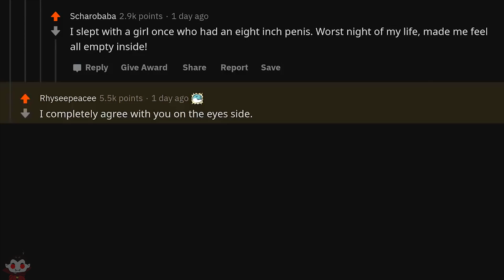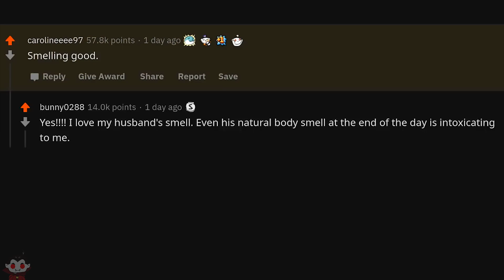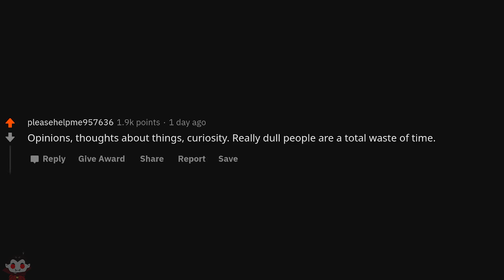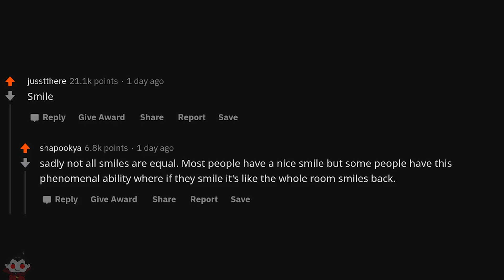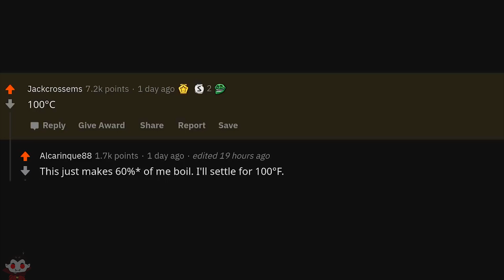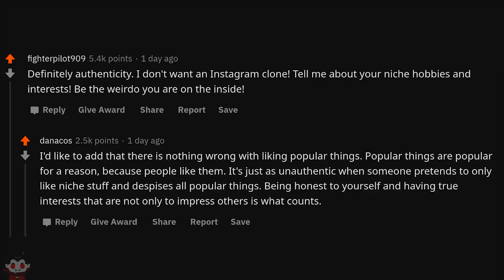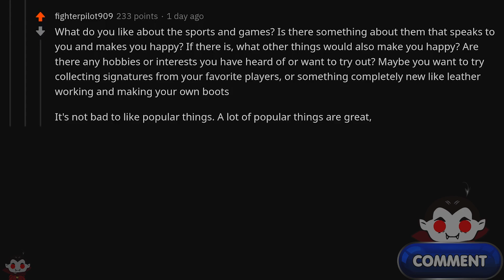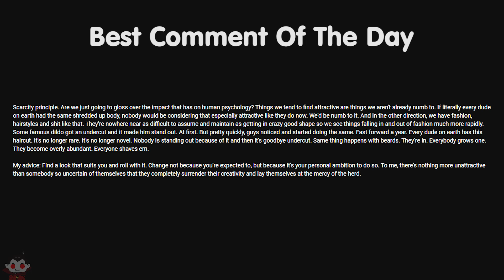What Feature Is Very Attractive Regardless Of Gender - Reddit